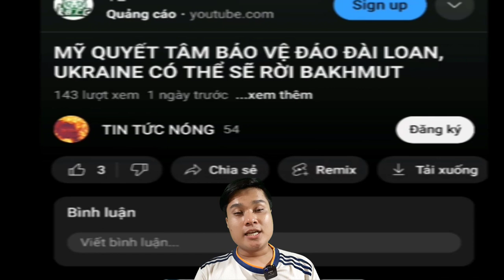Nếu Chính Phủ Mỹ Đóng Cửa Sẽ Ảnh Hưởng Lớn Như Thế Nào Với Nước Mỹ